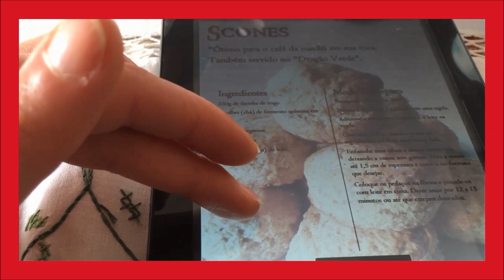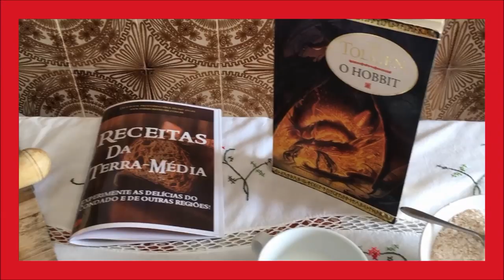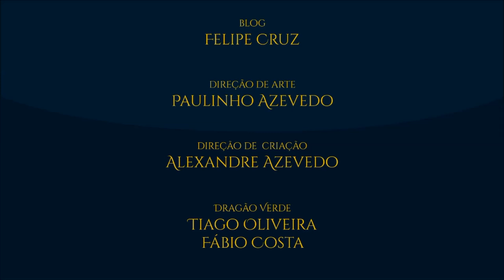Cozinha de O Hobbit: Scones do Condado | TT Chef 07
Há muitos elementos do cotidiano britânico que Tolkien inseriu no dia a dia dos hobbits. Um deles foram os típicos Scones, bolinhos de manteiga perfeitos para a hora do lanche. Em O Hobbit, Bilbo Bolseiro serve às suas visitas inesperadas, os anãos, uma pratada destes bolinhos acompanhados com manteiga. Confira a receita do e-book “Receitas da Terra-média” da Secret Store que vos trazemos no TT Chef de hoje.

Ingredientes:

- 250g de farinha
- 1 colher de chá de fermento
- 8 colheres de sopa de leite
- 50g de manteiga

- uma tábua polvilhada com farinha
- uma forma de ir ao forno forrada com farinha e papel vegetal ou farinha e manteiga

TAGS E HASHTAGS:

Tolkien, Tolkien Talk, TT Chef, O Hobbit, Scones, Bilbo, Anãos